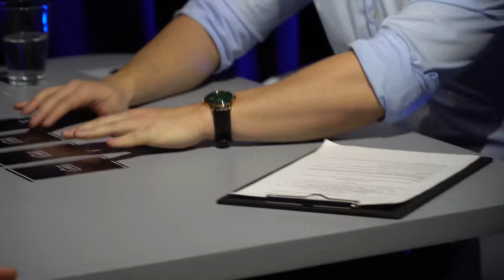Rock Obraża, czyli Lekko Nie Będzie "Od Środka"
W dzisiejszym programie możecie zobaczyć jak wyglądało od środka nagranie programu LNB.
Gimper zadawał trudne pytania a ja starałem się nikogo za mocno nie obrazić.